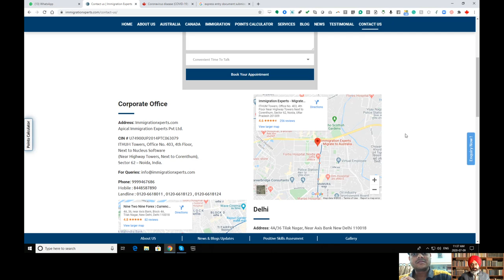Immigration industry in India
AMARJOT SINGH